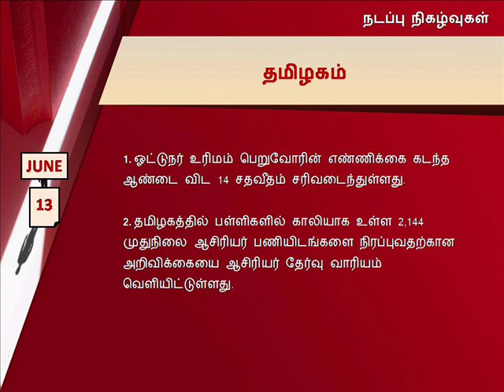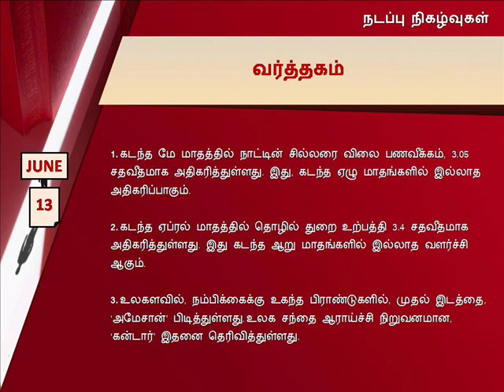நடப்பு நிகழ்வுகள் | CURRENT AFFAIRS | JUNE 13 | 2019